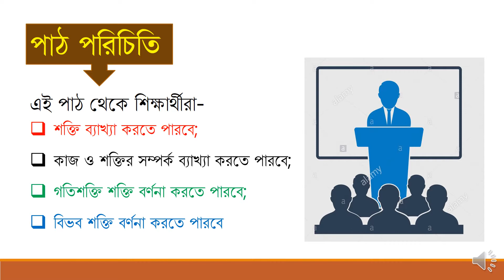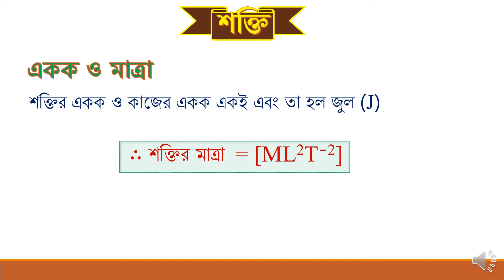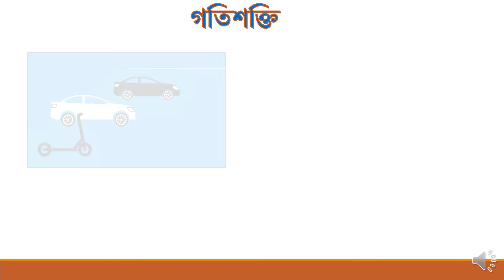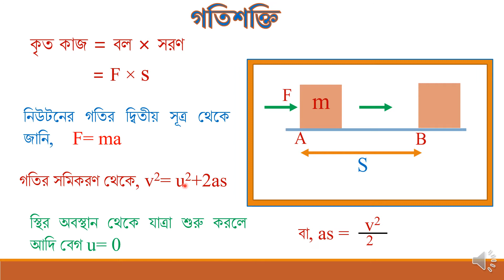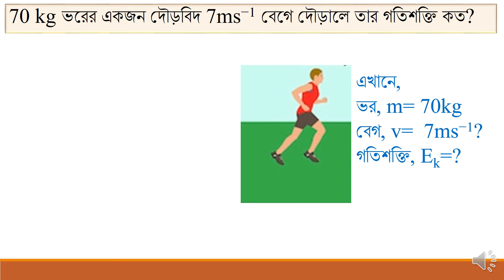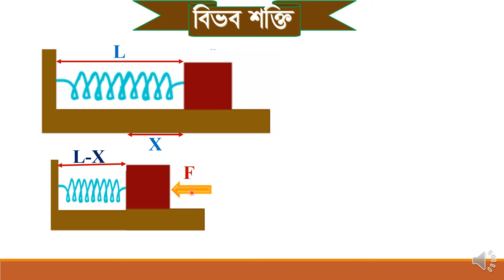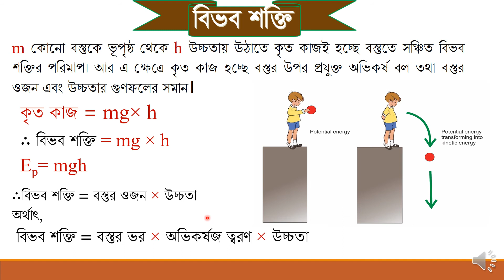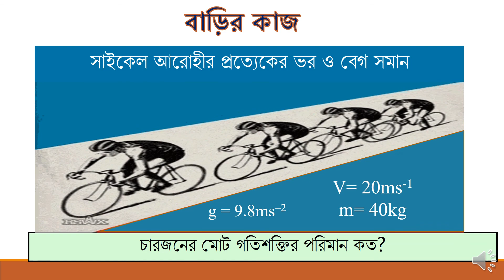Class 9, Physics, Chapter 4 (Work, Energy and Power), Lecture 2, Anjali Rani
শক্তি, শক্তির একক ও মাত্রা, শক্তির বিভিন্ন রূপ, গতিশক্তি ও বিভব শক্তি সম্পর্কে বিস্তারিত জানতে পারবে